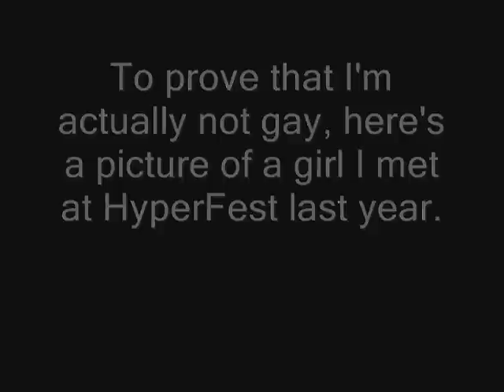Weedeater Bike Fixed: IT WORKS!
Used a different material clutch and now it works. A couple other mods too.